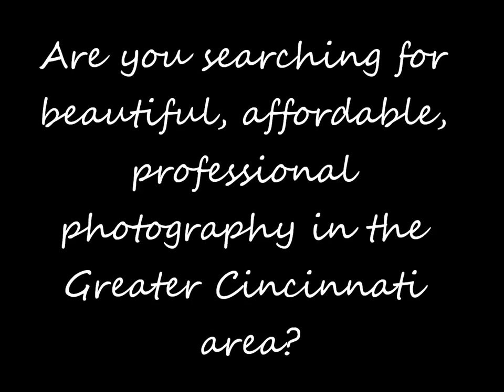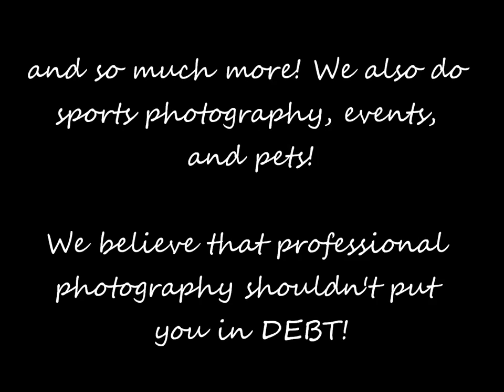Wright Choice Photography Serving Greater Cincinnati & Northern Kentucky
Want to see how affordable your professional photography can be? to see much more and then "Like" us on Facebook to get access to special promotions! Check us out and make the "Wright Choice" for capturing your once-in-a-lifetime moments!